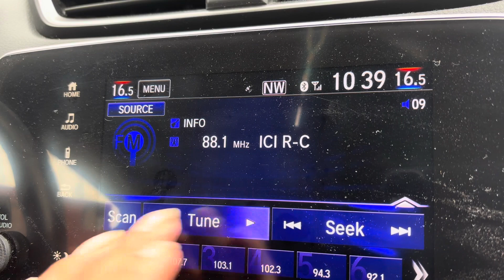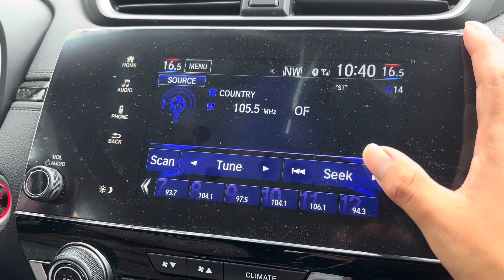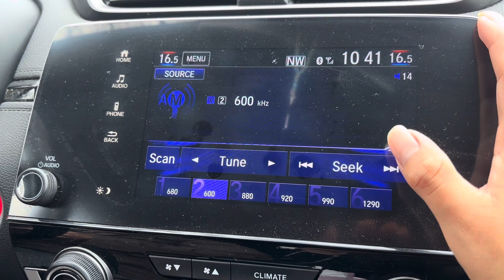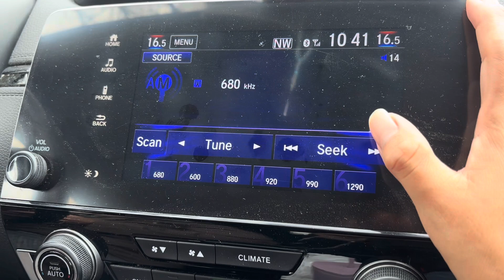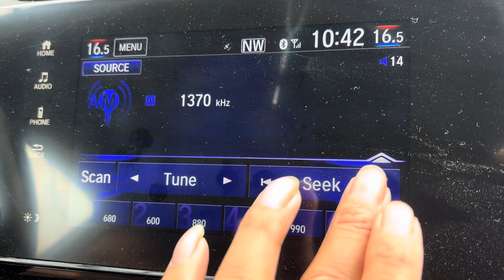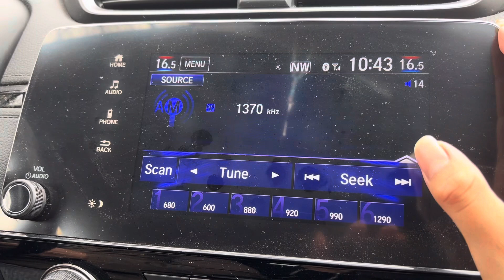Am fm scan